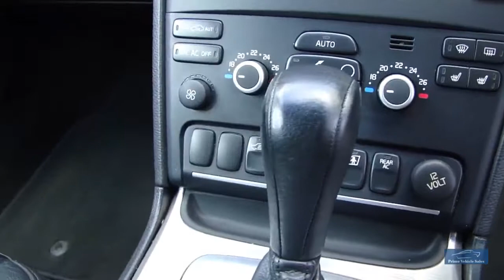2010 Volvo XC90 2.4 D5 SE Geartronic AWD 5dr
A Fantastic Example Just Arrived In Part Exchange In Great Condition & A Credit To It's Previous Owner! Presented In Metallic Grey, With Black Leather Upholstery, Full Service History All Volvo Bar 1 Lots Of Bills And Receipts In Addition To Service Book, 4 Pirelli Tyres With Excellent Tread, Features Include: Heated Seats, Bluetooth Connectivity, 7-Seats, Rear Parking Sensors, Rear Cabin Air Conditioning, + Much More. We Are An RAC Approved Dealer, All Our Vehicles Are Prepared To The Highest Standard Including RAC 82 Point Inspection & 6 Months RAC Warranty Buy With Confidence! We Are Happy To Provide A Phone Tour Of Any Vehicle To Accompany The Extensive PHOTO And VIDEO Presentation. Please Go To Our Web Site To View The Video. Fantastic part exchange deals, and competitive Finance rates available through Our Finance Partner. Debit card payment facilities available Prime Vehicle Sales offer all their vehicles with: HPI check to confirm their history before entering our forecourt, and a certificate will be provided upon collection.Our vehicles are given a full safety check. Where applicable independent 6 month extendable warranty included All our vehicles are given a premium valet service prior to collection